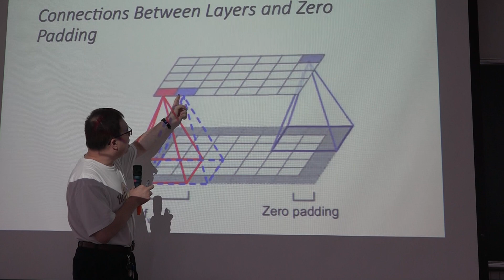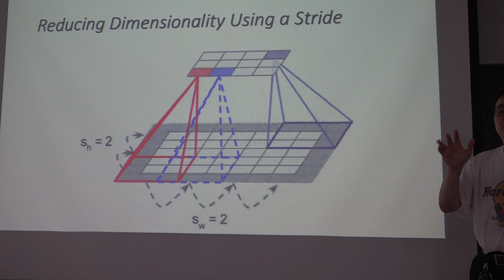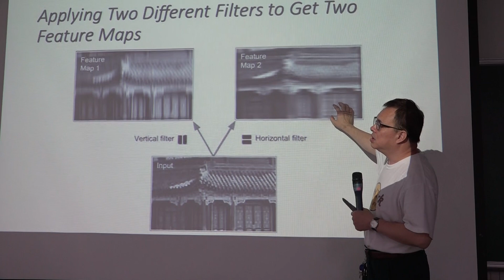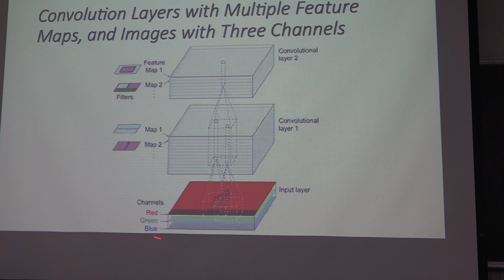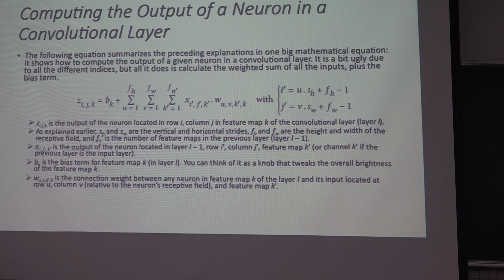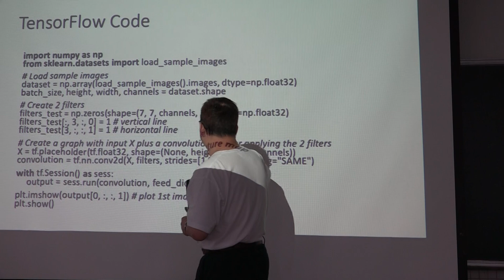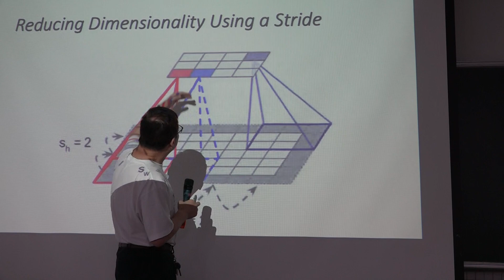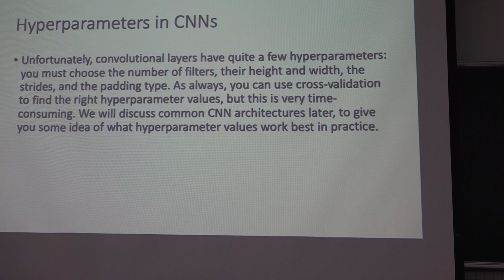深度學習介紹20190426part2一般生